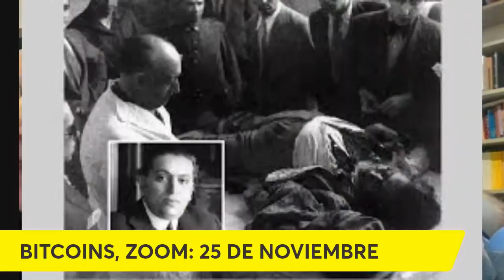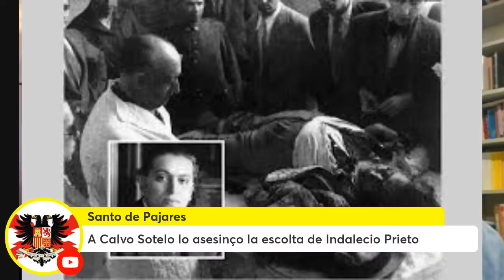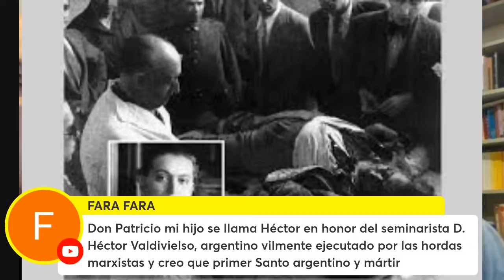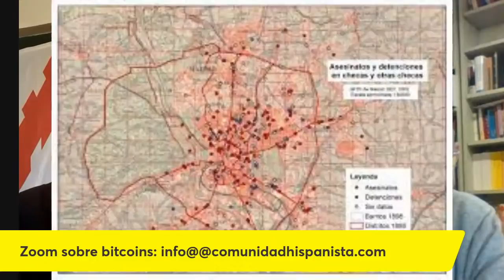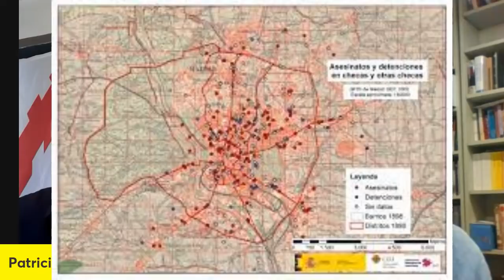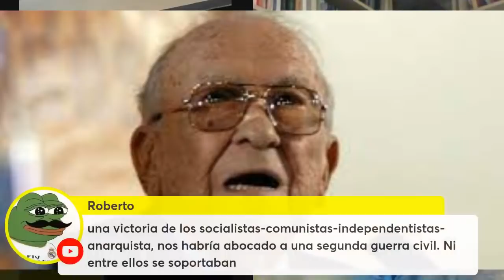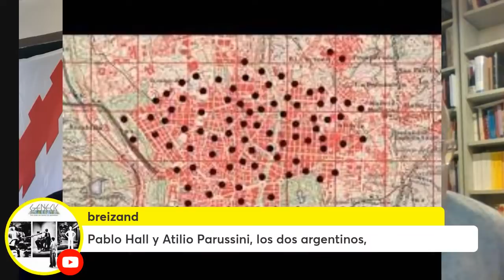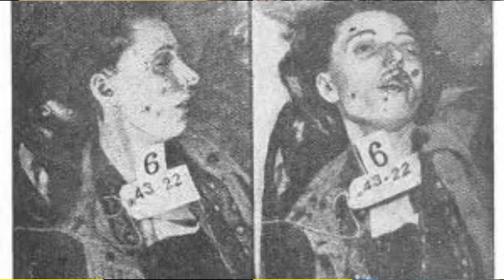Lo que no te contaron de la matanza de Paracuellos de Jarama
Patricio Lons conversa con el profesor Luis Eugenio Togores Sánchez sobre los crímenes comunistas en la ciudad española de Paracuellos de Jarama